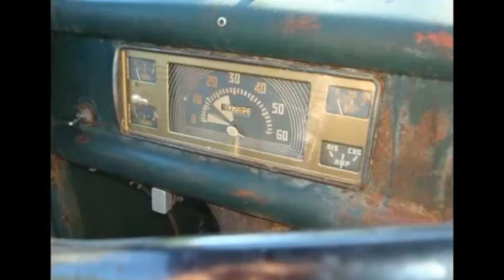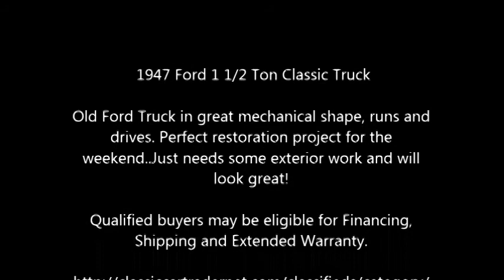1947 Ford 1 1/2 Ton Classic Truck in Rye, NH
1947 Ford 1 1/2 Ton Classic Truck

Old Ford Truck in great mechanical shape, runs and drives. Perfect restoration project for the weekend..Just needs some exterior work and will look great!